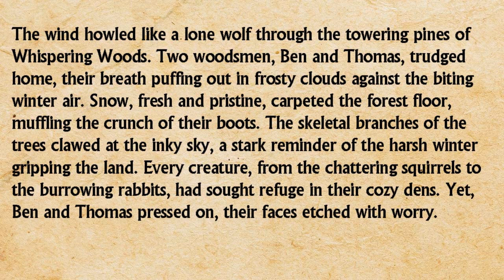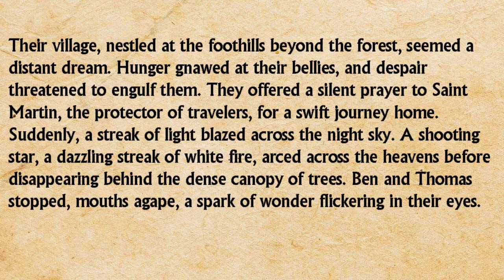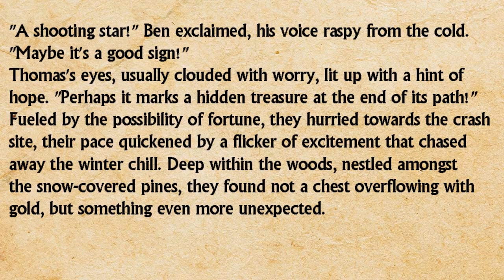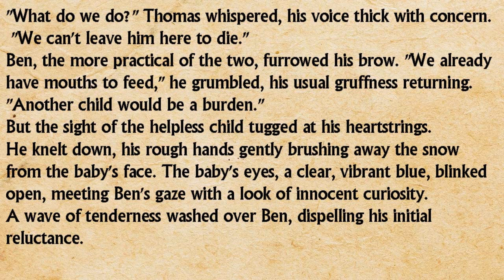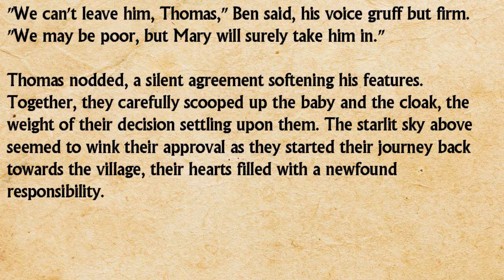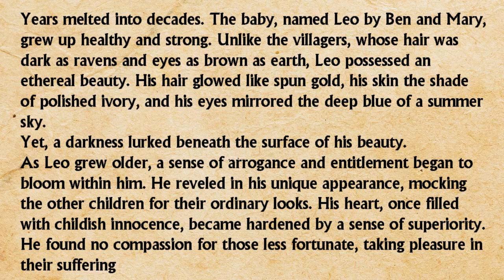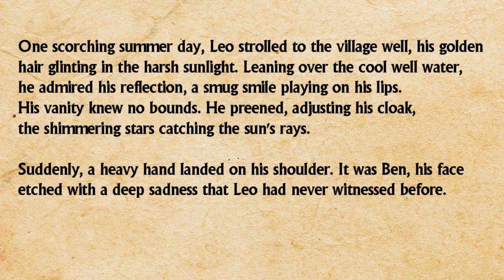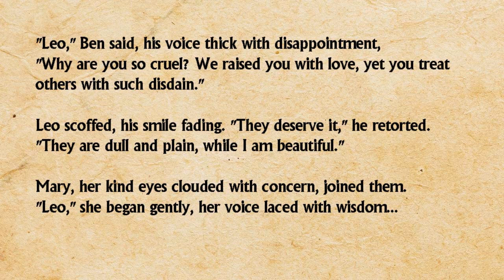The Star Born Child English Story